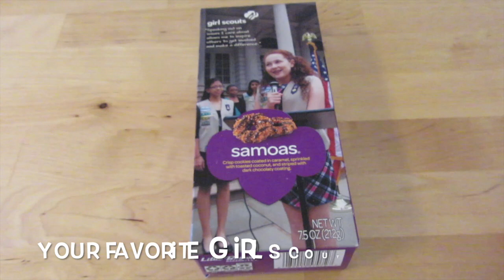Girl Scouts SAMOAS Banana Pudding Recipe! #67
This is a DIY recipe on making a Banana Pudding with Girl Scout Cookies.

Girl Scout Cookie Banana Pudding Recipe:

·       2 cups of whole milk
·       1 can of condensed milk
·       1 box of Girl Scout Cookies
·       1 tbs of Pure Vanilla Extract
·       1 5oz box of Instant Vanilla Pudding
·       1 8oz Cream Cheese (soften)
·       2 8oz of Extra Creamy Cool Whip
·       1 tsp of Cinnamon
·       2 Large Bananas (sliced)

*In a large bowl; mix whole milk and vanilla pudding with a hand mixer. In a separate large bowl; mix cream cheese, condensed milk, vanilla & cinnamon until smooth with a hand mixer.  Add pudding mix to the cream cheese mixture and mix with a hand mixer. Then add in cool whip and fold in with a spatula.
*Layer the bottom of a 9x13 casserole dish with cookies.  Top cookies with sliced bananas. Top cookies and bananas with cream mixture.  Top cream mixture with bananas & cookies.  Cover and refrigerate for 2 days. Remove from the fridge.  Plate, serve & enjoy!